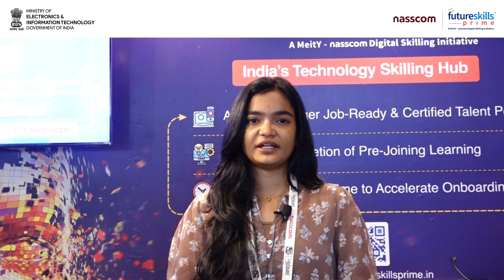Harshana Enhances Cybersecurity Skills with FutureSkills Prime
In this video, Harshana, a second-year BSc Cybersecurity student, talks about her experience with the cybersecurity course from FutureSkillsPrime. She explains how the course has greatly improved her knowledge about the technology and the methods to utilize them. Highlighting the crucial role of cybersecurity expertise in today's digital world , she also commends the course for its excellent content, which has given her a strong foundation in the field.